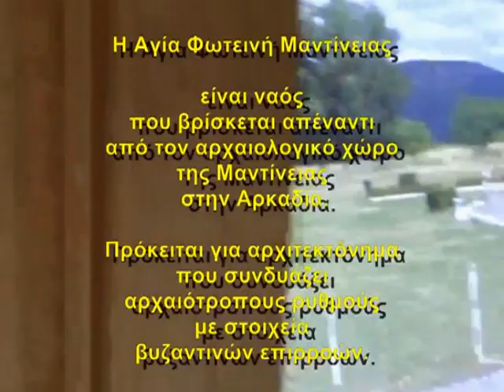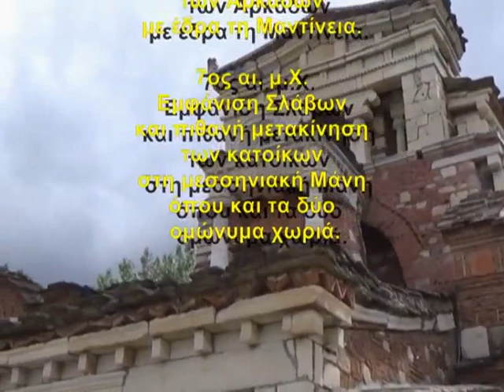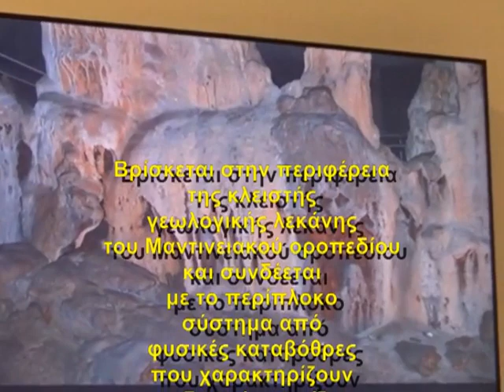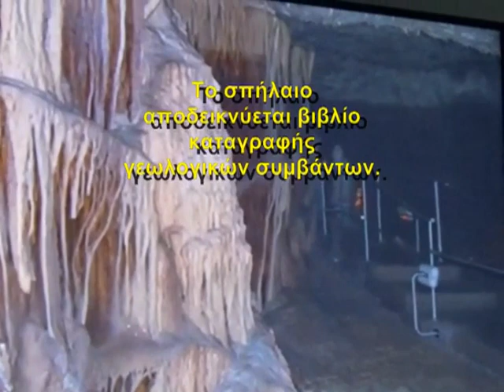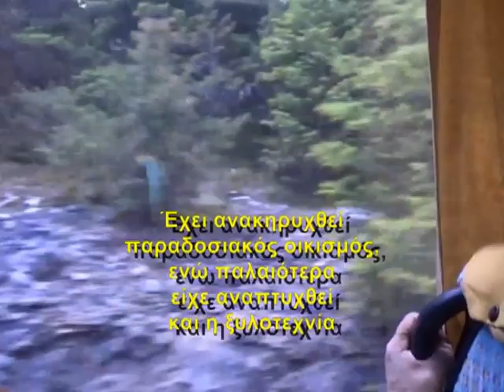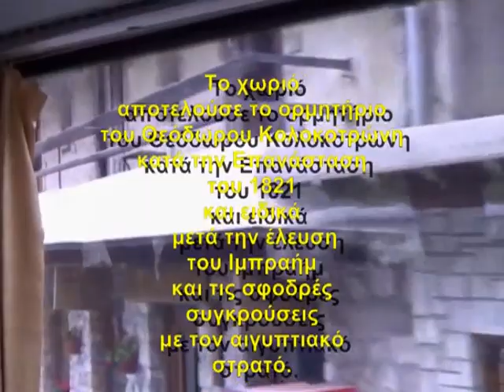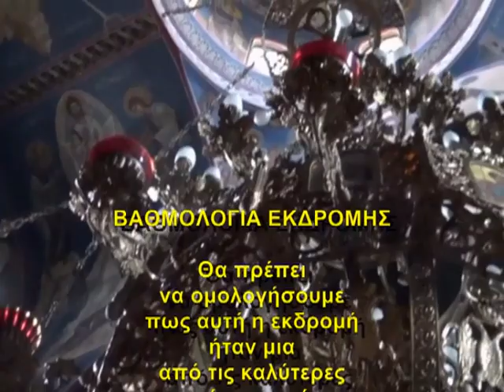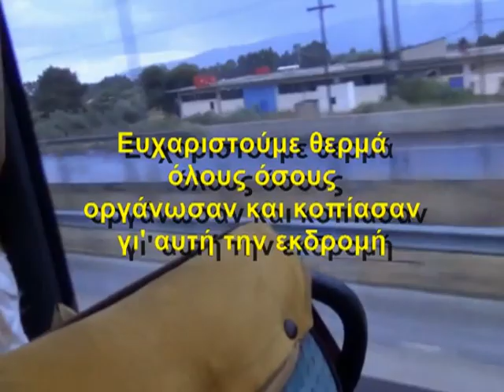ΟΡΕΙΝΗ ΑΡΚΑΔΙΑ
Εκδρομή στην Ορεινή Αρκαδία.
Σεργιάνι στα Ιερά Χώματα της Αρχαίας Μαντινείας και στην εκκλησία της Αγίας Φωτεινής με την ιδιόρρυθμη αρχιτεκτονική.
Στο σπήλαιο Κάψια με την θετική ενέργεια
και στο πανέμορφο, ιστορικό Βαλτεσίνικο